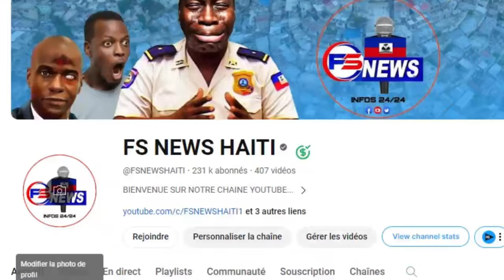Flash: Gwo Rèl kay makorèl Yo Ponyade Guy Philippe, Ti thé k ap bwè, Gro Sezisman nan moman nap pale